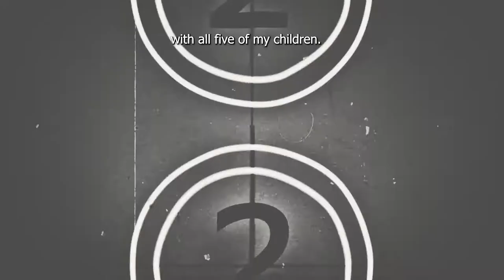Her Kids Lost Their Lives And Police Did Nothing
Ep 8 | Join me as I talk with Jennifer Lynn as she shares her tragic story of domestic violence. Trafficked by her mother and husband, Jennifer endured horrifying events since the age of five, and was forced into marriage to a grown man when she was only 14 years old so her abusers could avoid legal charges. Police and the Judge ignored threats her husband made to end the lives of her and her 5 children. When her ex violated the protection order, police waited for more than 6 hours to enter the home where Jennifer and her children were being held hostage, resulting in 2 of her young children being un-alived.

Thousands of women and children are unalived every year, and we can no longer sit back and allow this to be okay because it's not. Women are not the only victims though, and male victims deserve the same love and support. We need better training for judges, accountability for those in powerful positions, and help for victims.

Too many victims are silenced or too afraid to come forward. Sexual assault, rape, trafficking, and domestic violence are destroying lives, and survivors need We The People to stand up and speak out to create change.

Join me, Danielle Harrison, every week for a new episode here on Humanity Against Violence.

TikTok.com/@HumanityAgainstViolence
Facebook.com/DanielleAudrey & Facebook.com/HumanityAgainstViolence
Instagram.com/@HumanityAgainstViolenceOrg

I also have an Amazon Influencer account where you can shop my perfect shopping lists for a survivor, anyone who wants to take extra precautions with staying safe, and even random cool things that will make anyone smile. Explore my lists for mind, body, and soul for things like books for awareness and healing, adult color books and color sets, bible study, vitamins, and toxin removal. I found a bunch of awesome t-shirts and hats promoting awareness to end child trafficking, and there's a whole section filled with cool stuff like security and hidden cameras, self-protection, and so much more!

Let me know if there's something you're interested in, and I'll do the research to find something that's good quality with great reviews to get it added to my list so you won't be disappointed!